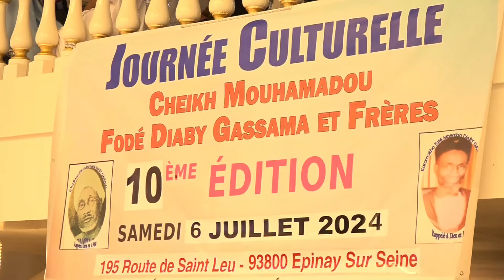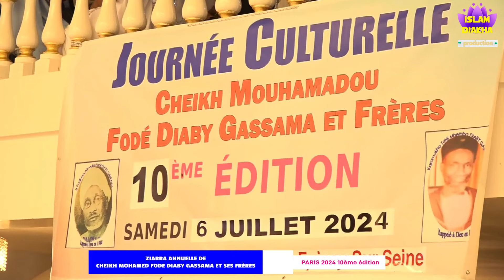ISLAM DIAKHA ZIARRA ANNUELLE DE CHEIKH MOHAMED FODE DIABY GASSAMA ET SES FRÈRES À PARIS 2024